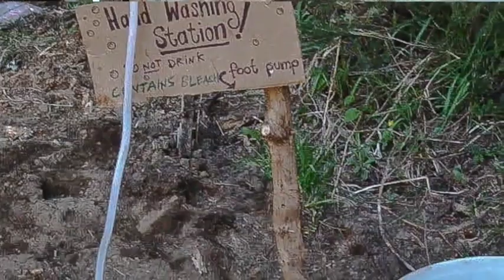First Aid Kit Basics: Herb First Aid Foundations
This video covers the basics (besides herbs) that you’ll want to always have in your first aid kit. 7Song will also discuss other considerations such as how to take care of yourself while administering first aid, environmental sanitation, and clothing considerations. He’ll also tell you the most important first step one can do when wanting to start being a first aid herbalist.

Watch the entire Herb First Aid course free on this YouTube channel.

7Song is a clinical herbalist, teacher, botanist, and naturalist. He is the director and main instructor of the Northeast School of Botanical Medicine.

Start your own kitchen apothecary with this free guide from LearningHerbs

Have herbal questions?
Herb First Aid is written by 7Song and produced by John Gallagher.